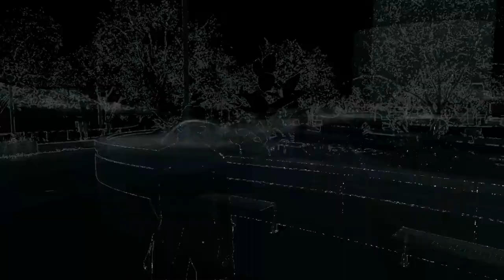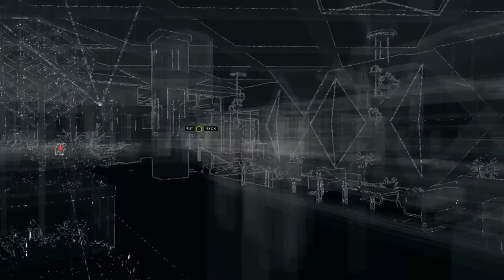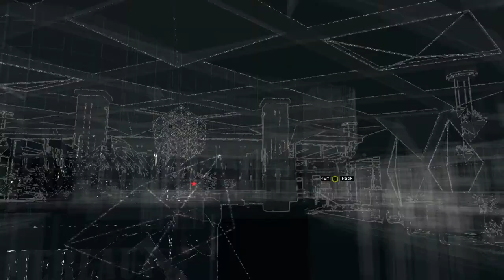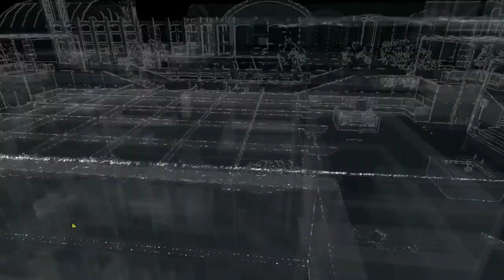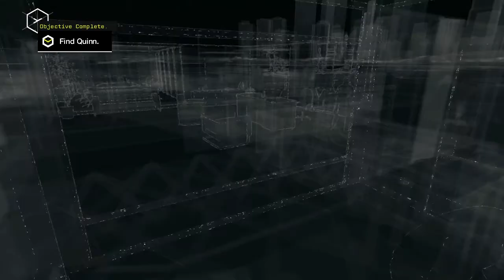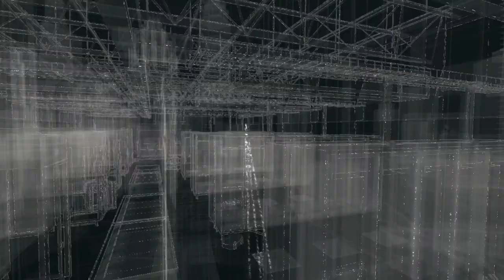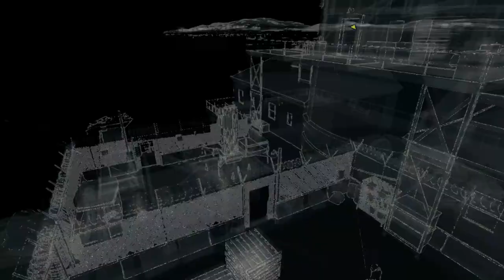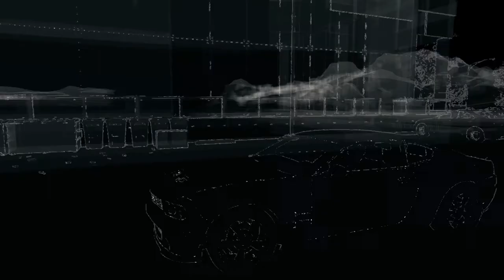Watch Dogs Part 10 Road To Bloodline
weve reached the final stop before Bloodline hope you enjoy